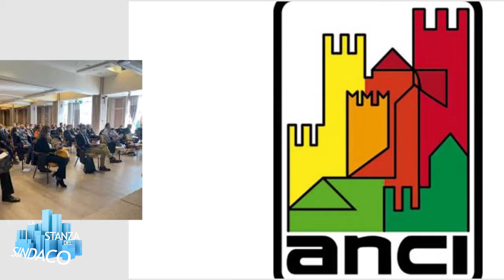LA STANZA DEL SINDACO ospite VALERIA MANCINELLI sindaco di Ancona 21/10/2020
Trasmissione di attualità politica condotta da Manolita Scocco, in onda sui canali di TVRS. Ospite di questa puntata VALERIA MANCINELLI Sindaco di Ancona